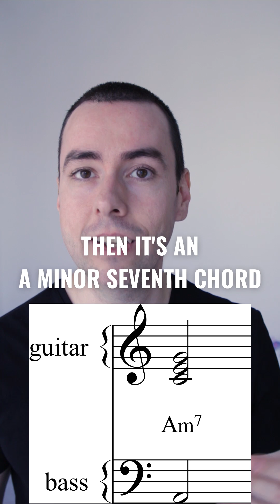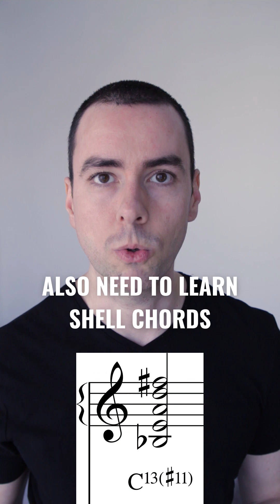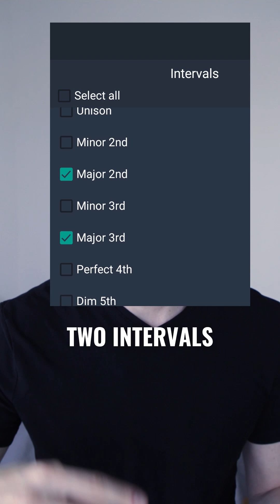Answering Music Theory questions on Reddit and Quora